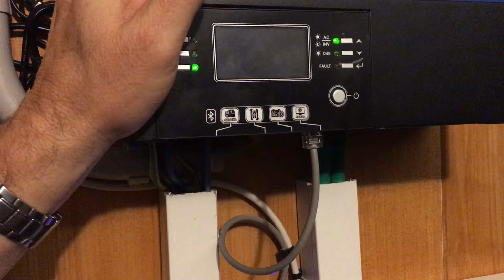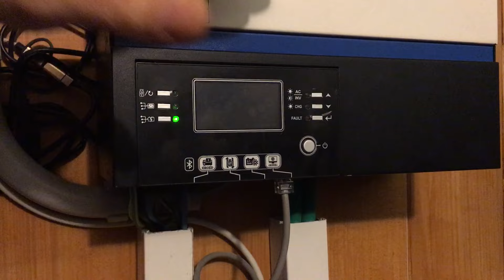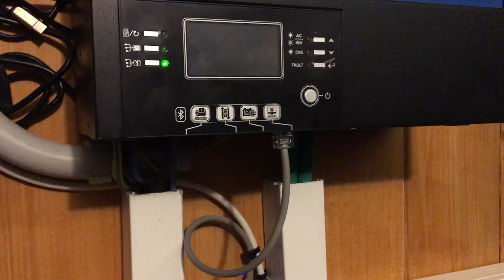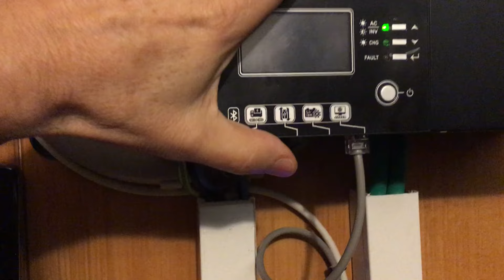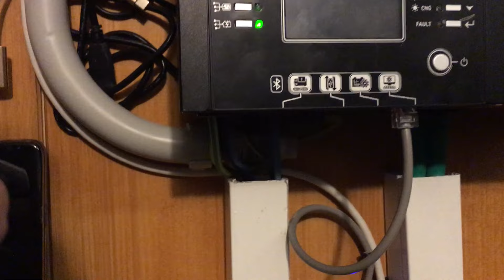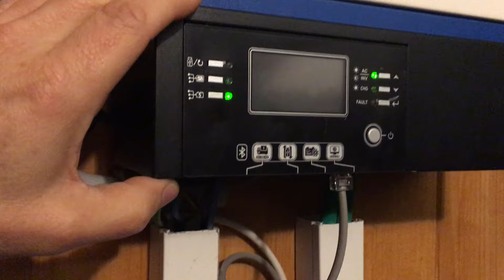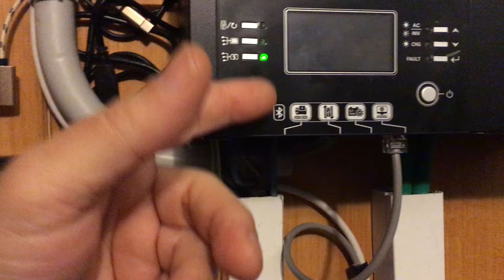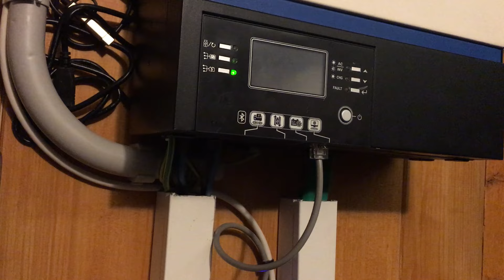Voltronic. Obtención de datos en Node-Red. Parte 1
Primera Parte.
Descripción del interfaz con nuestra Raspi, vamos a utilizar el cable de datos RS-232 proporcionado con el inversor. Vamos a necesitar un adaptador RS-232 a USB para conectar nuestra Raspi con Node-Red a nuestro inversor.

Recomendable reducir la longitud del cable del inversor o realizar un nuevo cable RJ45 a DB9, sólo se utilizan 3 hilos, TXD, RXD y GND como explico.
Si no tienes Node-Red y no sabes instalarlo, una buena explicación la podéis obtener en el canal de Domótica Solar

Si queréis ver el documento con los comandos que podemos implementar, en este enlace está el PDF con el que realice la programación en Node:

Saludos.